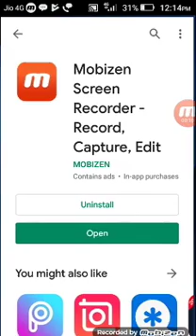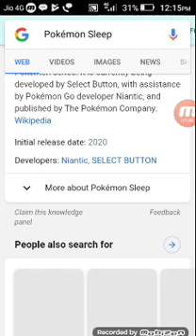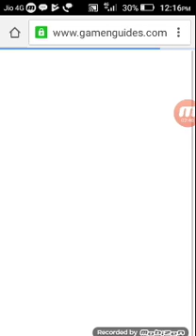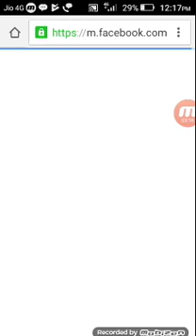September 20, 2019